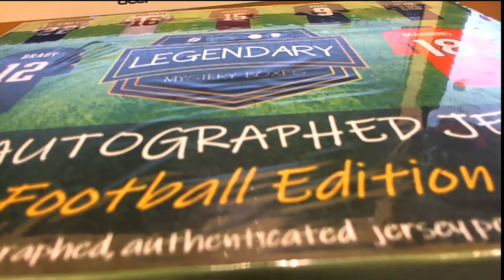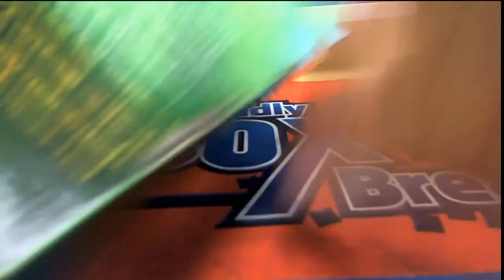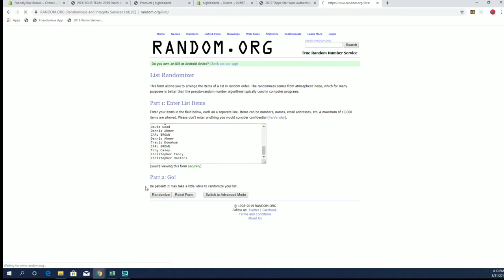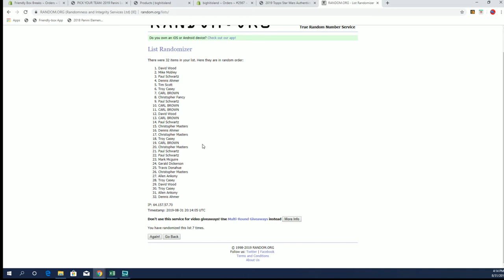2019 Autographed Jersey Football Edition Series 1 ID BHILMBFBJERSPYT107